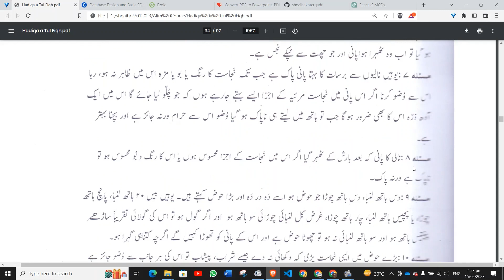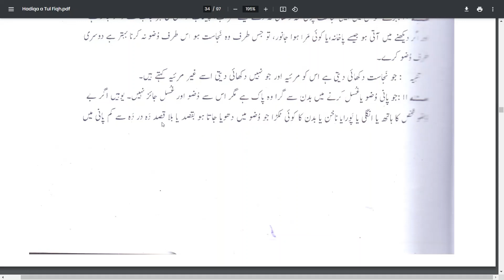Water ke Masael || Aalim Course Part 6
Water ke Masael. Aalim Course